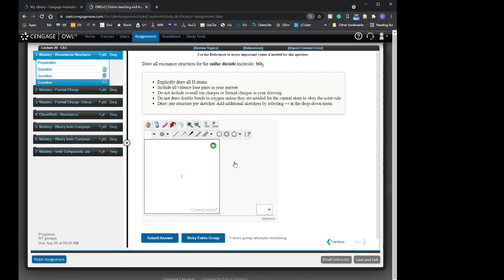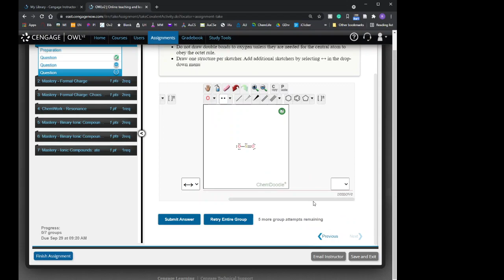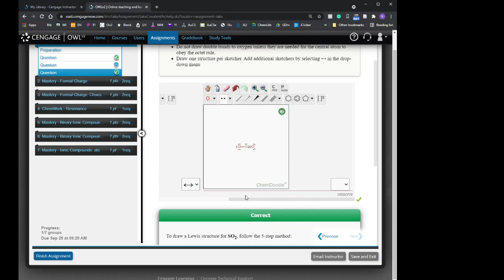ChemDoodle and Resonance Structures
Dr. Hayes tries out OWLv2 ChemDoodle question to see if it is working.  I'm drawing SO2 (sulfur dioxide) with two resonance structures.